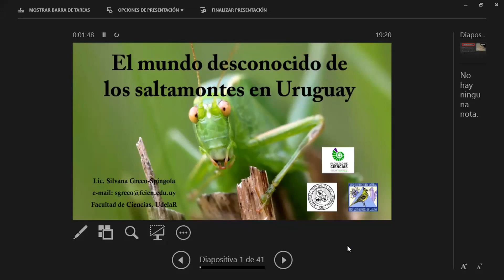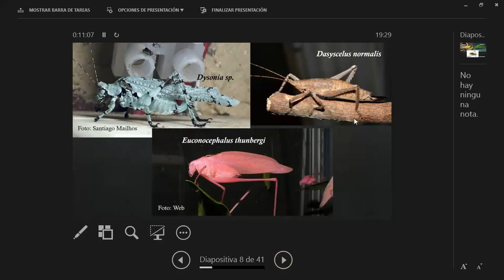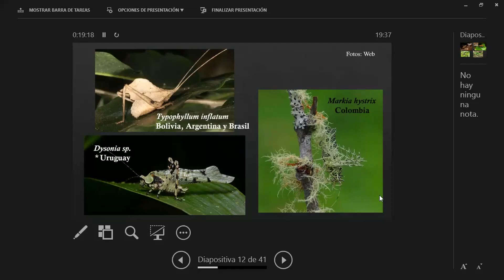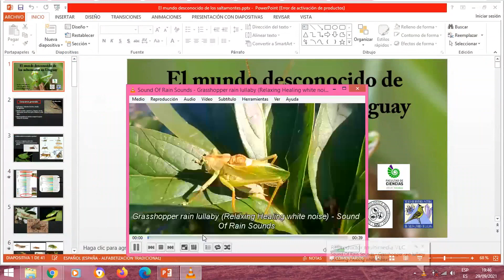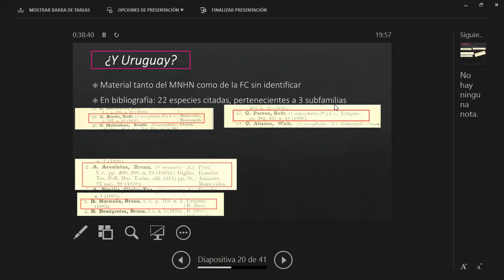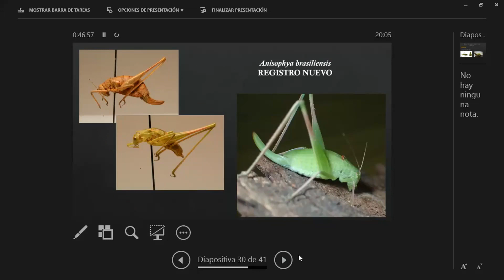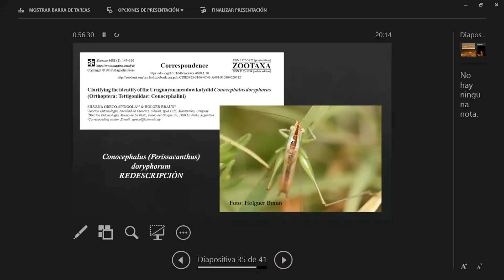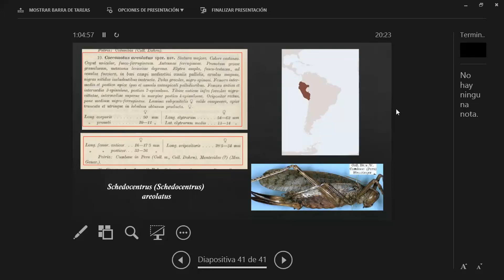El mundo desconocido de los saltamontes en Uruguay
Conferencia dictada el 29 de setiembre de 2021 por Silvana Greco-Spíngola en el marco del ciclo "Conversando de nuestra fauna 2021" organizado junto a la Sociedad Zoológica del Uruguay.